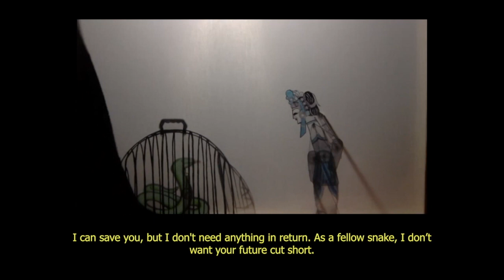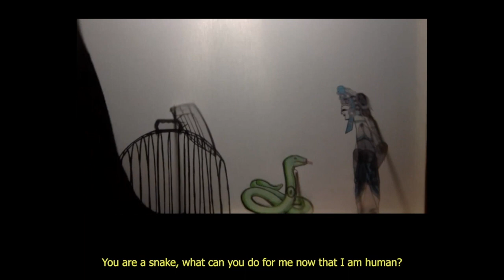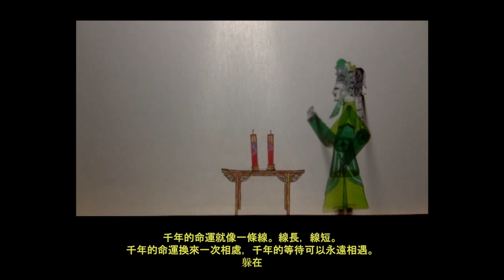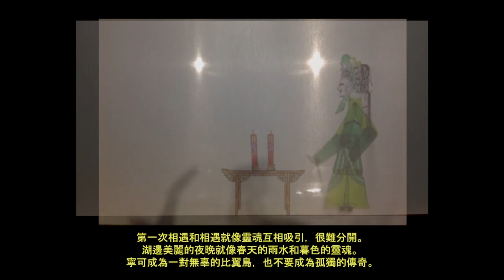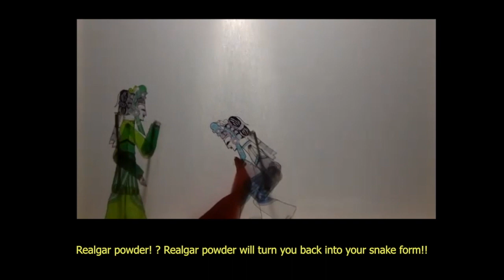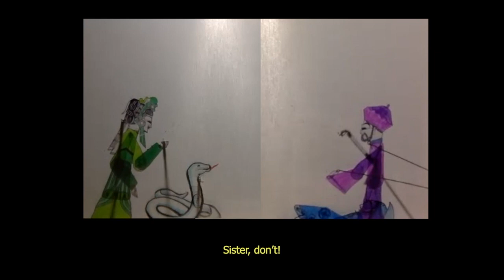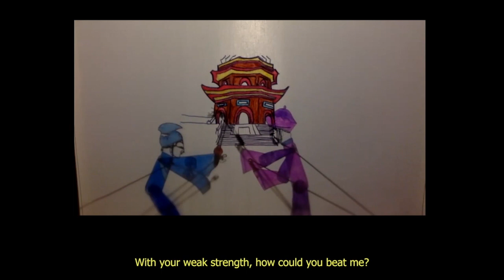Monstress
DREW UNIVERSITY DEPARTMENT OF THEATRE AND DANCE PRESENTS... MONSTRESS

Adaptations of three canonical stories--Medusa, Sandman, and White Snake (in English and Mandarin). Devised under the guidance of Scott Barrow and Barbara Pitts McAdams of the Tectonic Theater Project's Moment Work™ Institute. What makes a woman a monster?

Monstress is available in two accessible versions: one with open captioning in English, and one with audio descriptions in English.

Content advisory: This performance contains depictions and descriptions of domestic abuse, physical violence (body horror), sexual assault, and suicide.

Directors: Directed by Jolie Tong and Assistant Directed and Edited by Liesl Eppes.

Check out this Virtual Gallery, where you can learn all about the three stories that make up Monstress!

Post-Production Panels (live Zoom closed captioning will be available):

Advocacy panel
Live on Zoom after the premiere ends!
Survivorship and Restorative Justice
Come learn about the work being done to support survivors of gender-based and sexual violence through advocacy and restorative justice practices

*This will start after the premiere ends. If the show is still going after 8:30pm, please stay at the show!”

Academic panel
Live on Zoom on Friday March 26th at 12pm EST
The Monstress Throughout the Ages
A chance to hear from academics on the interpretation of “the monstrous woman”  in our production as well as the critical cultural contexts in each play